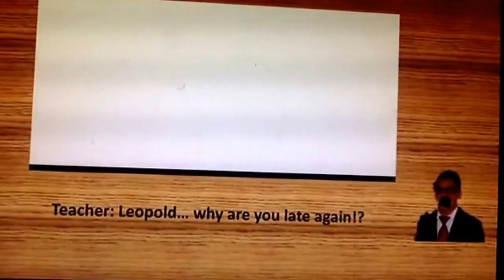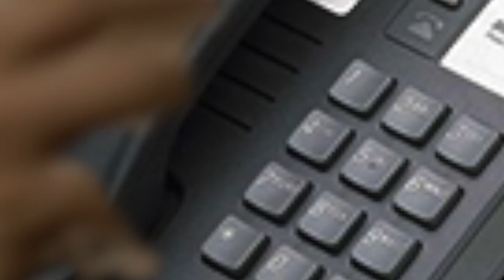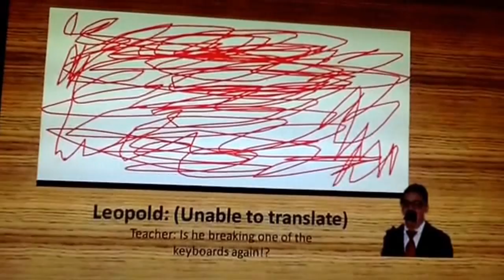The Angry German Kid Show - AGK Gets Suspended (#1)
OMG! THANKS FOR OVER 100 VIEWS!!! :DDD

Angry German Kid is now on HappyFace. Every episode will be uploaded every month.

Angry German Kid has yet another bad day in school.
Do you want to know why his day ended terribly?